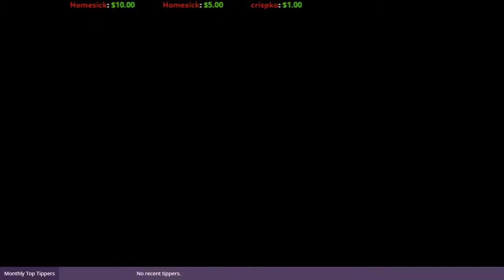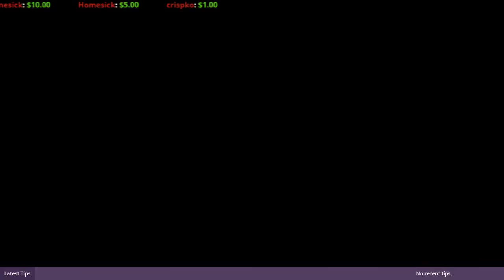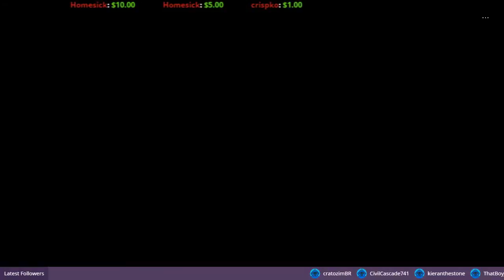Let's play! Far Cry 5 Part 27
Co-op, 3 endings, 100%